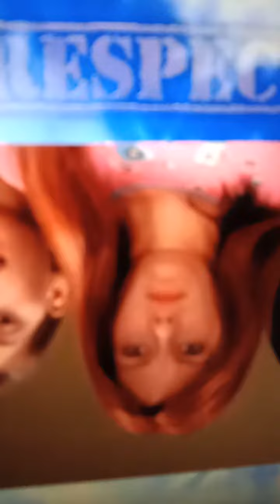Spider Man Fight Scene. Superman Batman. please subscribe share like comment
spider man fight scene